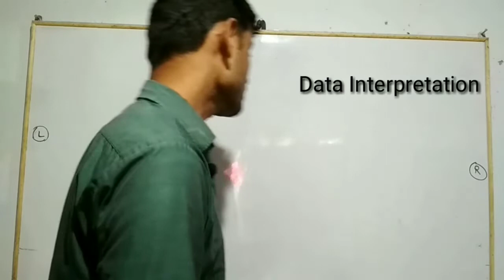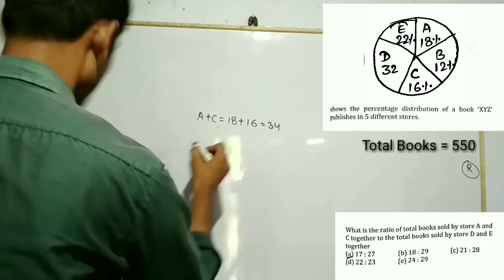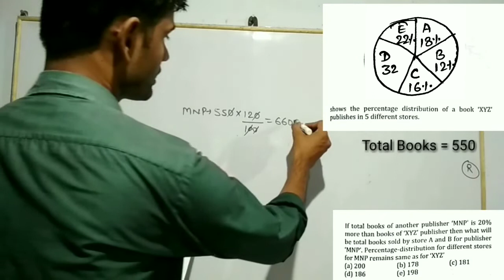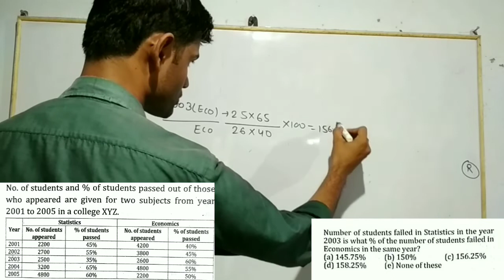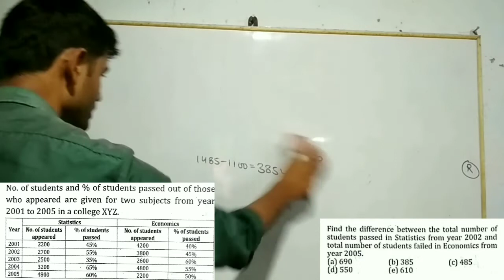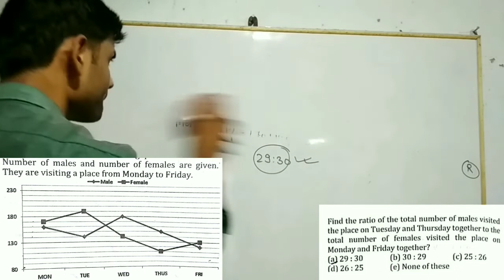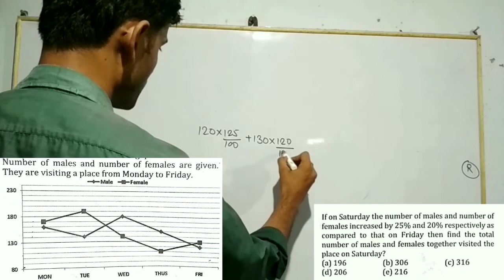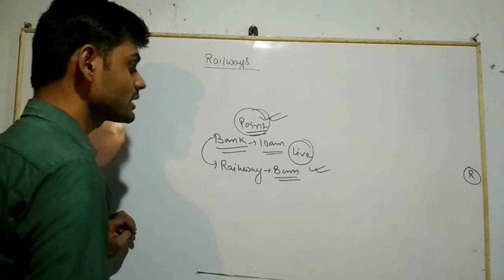Data Interpretation asked in IBPS RRB PO || 2017 || Memory Based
This is the complete chapter of Compound Interest Video  for Railway, SSC and other  exams.